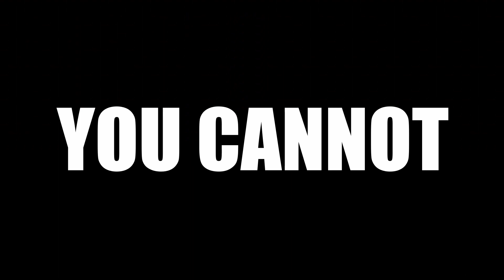〚ULTRAKILL〛They just made it even better..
I think I'm hot for Gianni Matragano